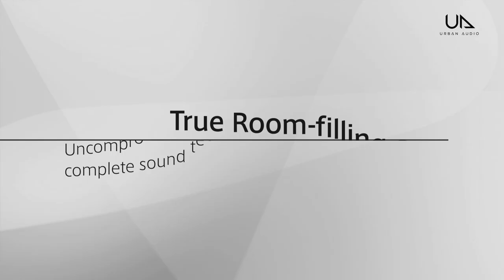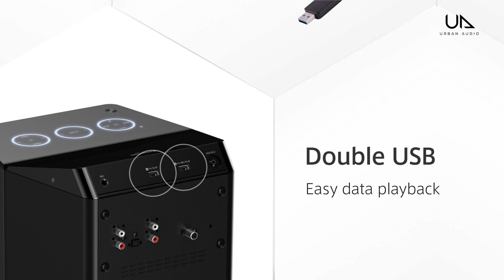Panasonic One-Box High Power Audio System SC-UA7 (For GS, GW, E, EE)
The UA7 achieves remarkably powerful sound from its smart, one-box design.
In addition to the robust bass and resonance of AIRQUAKE BASS, the Room-Filling Expansive Sound offers wide, room-filling directivity, and the White Top and Blue Center Illumination with Dimmer Function produces ambient lighting.